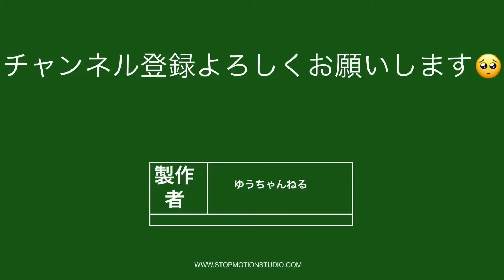ミニ四駆を作ろう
初めてコマどりでミニ四駆を組み立ててみました！じつは既に組み立て置いたマシンをバラしてやったのでシールを貼れませんでした。
スミマセン。